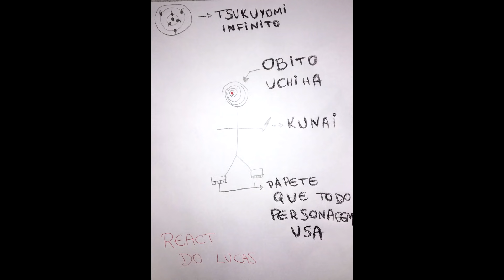REACT TODOS OS GEARS DE LUFFY EXPLICADOS E COMO VAI SER O GEAR 5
00:00 - Se inscreve e deixa o LIKE!
01:51 - React
21:00 - Opinião e Considerações